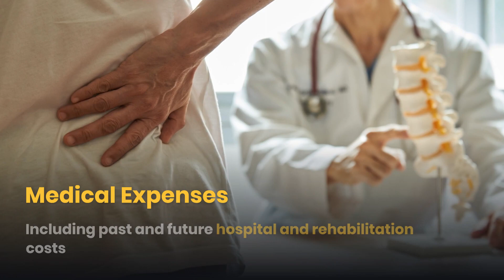What Is My Round Lake Beach Personal Injury Case Worth?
Round Lake Beach Personal Injury Law Firm

Each personal injury case is unique.
The amount of financial compensation you get will depend on the details of your case including the severity of injuries, extent of other losses, insurance coverage, and more.

Call us.

Types of Compensation for Personal Injury Cases

Medical Expenses
Including past and future hospital and rehabilitation costs

Lost Wages
Compensation for wages or salary lost due to the injury

Non-economic damages for physical and emotional suffering

Compensation for the loss of companionship of a deceased spouse

Disability
Compensation for a physical or emotional impairment

Wrongful Death
Compensation for the wrongful death of a loved one due to another’s negligence

Have you been seriously injured?
Call us.